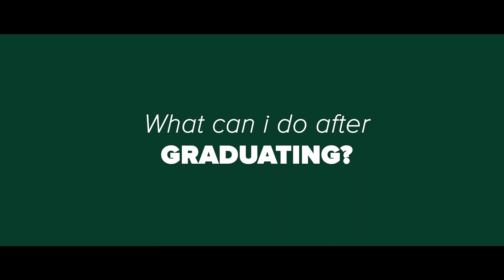Master of Architectural Science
Study a Master of Architectural Science at Te Herenga Waka—Victoria University of Wellington.